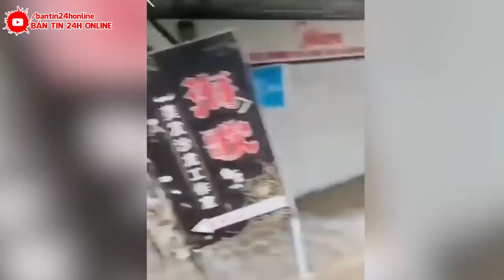Cận Cảnh Ngập Lụt Khủng Khiếp Ở Hong Kong: Ô Tô “Bơi” Trên Phố, Nước Lũ Cuốn Trôi Người Dân